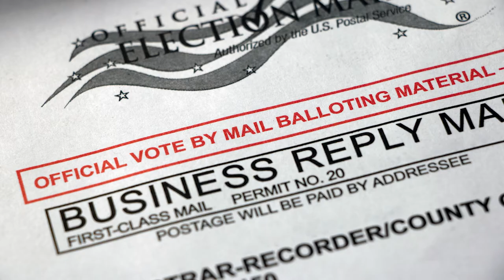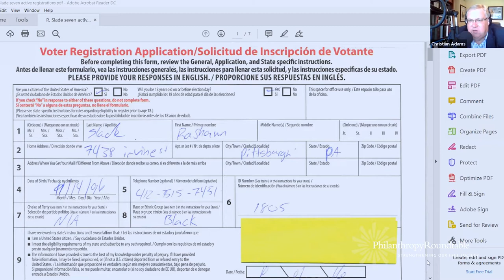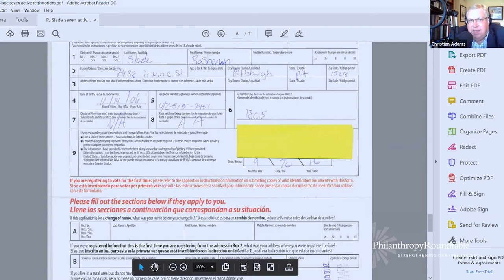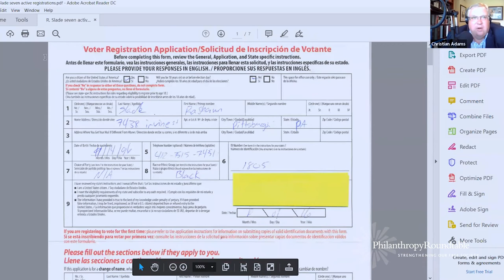Philanthropy and Elections: Free and Fair?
Just how free and fair are our elections? Philanthropy is playing an increasingly influential role in our election processes—not only in terms of political ideas, but also the very means by which we exercise our right to vote. Join us to learn more about some surprising new ways that philanthropy has become a main driver behind the loudest issues surrounding elections today: voter registration and turnout, voting by mail, and fraud—issues exacerbated by the COVID-19 pandemic.